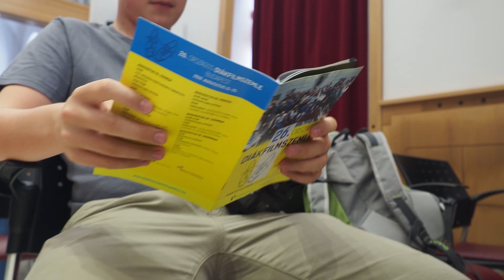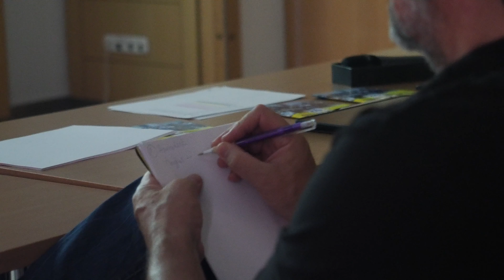Hiradó, 26. ORSZÁGOS DIÁKFILMSZEMLE. Polifilm Workshop Budapest 2019.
2019.aug.21-26. Országos diákfílmszemle. Rövid összefoglaló.